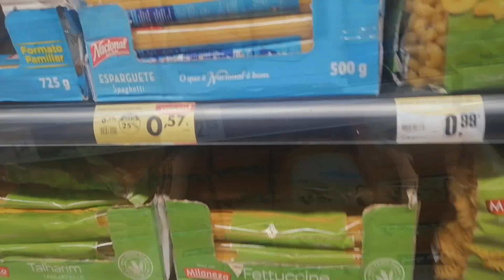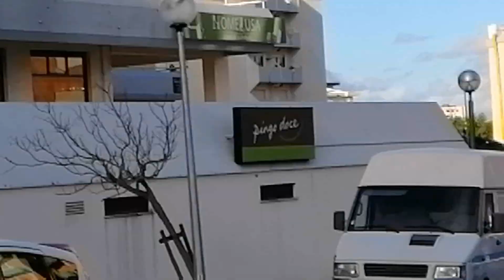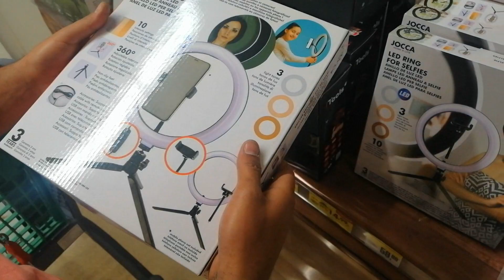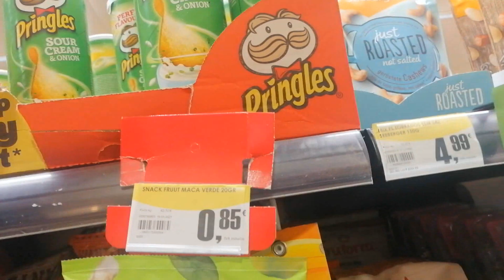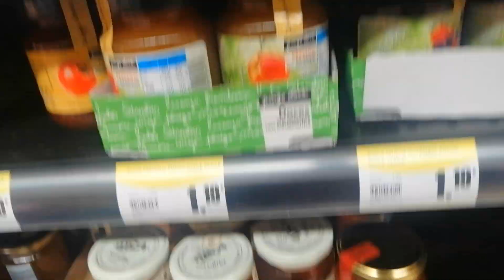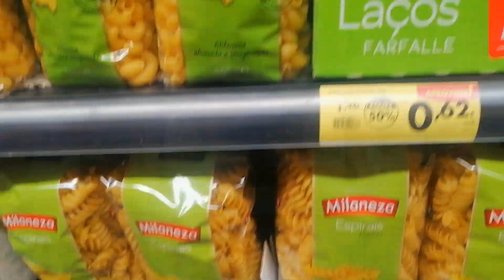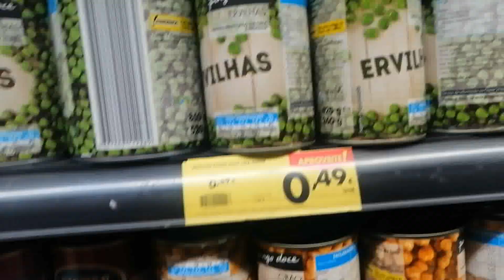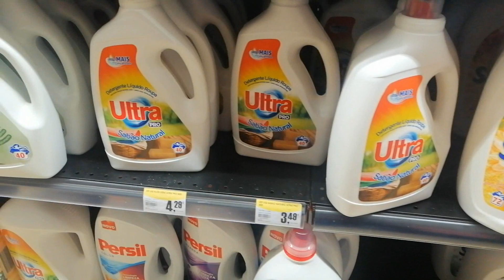COMPRAS DO MES PARA UM CASAL EM PORTUGAL - 2021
Olá people!!! No vídeo de hoje fizemos um vlog de compras no supermercado PingoDoce aqui em Portugal.
Acompanhe o vlog e veja quanto gasta um casal aqui em portugal.

Espero que gostem do vídeo!!! Beijoooo!